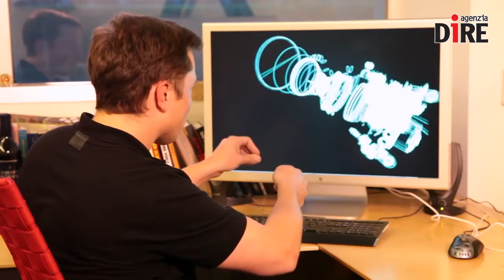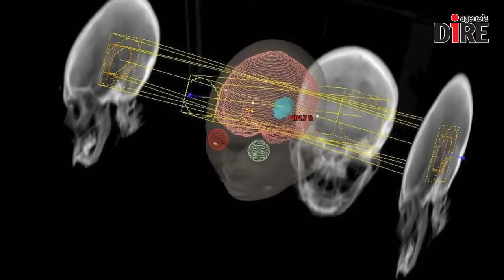SCIENTIFICAMENTE: SpaceX porterà i turisti sulla Luna, primo viaggio nel 2018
Una gita sulla Luna: è l'avventura che vivranno nel 2018 due privati cittadini, cui spetterà l'onore di essere i primi turisti spaziali della Storia. A portarli sul nostro satellite in questo inconsueto tour oltre atmosfera sarà il magnate Elon Musk. Fondatore di SpaceX, compagnia privata che ha lo scopo di ridurre i costi di accesso allo Spazio e portare l'uomo su Marte, Musk ha annunciato che i due prescelti, di cui non sono state rese note le generalità, hanno già pagato un lauto anticipo per assicurarsi il diritto di volare sulla Luna.